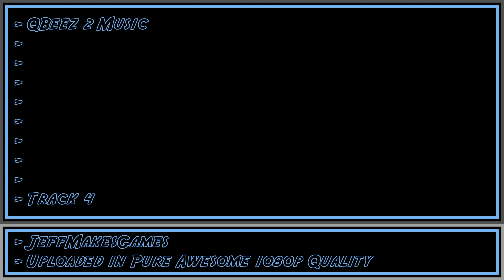QBeez 2 Music - Track 4 [1080p HD]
This is music from the game, QBeez 2. Enjoy it in my PURE AWESOME format.